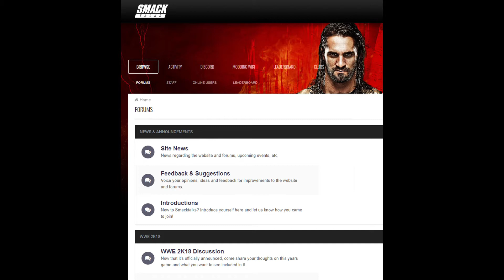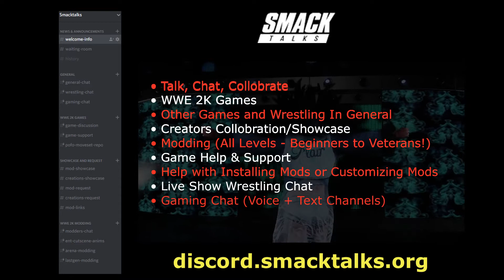New Smacktalks! Discord Server - discord.smacktalks.org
Hello everyone.  I just wanted everyone to know that there is a new official Smacktalks! Discord Server available for everyone to check out.  This video is a quick run down about the server.  I hope to see you all there!